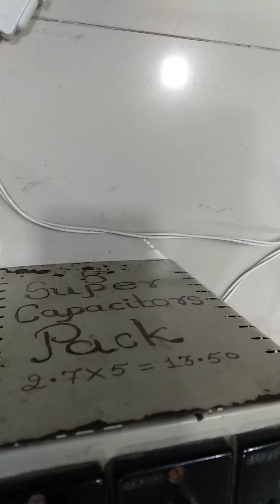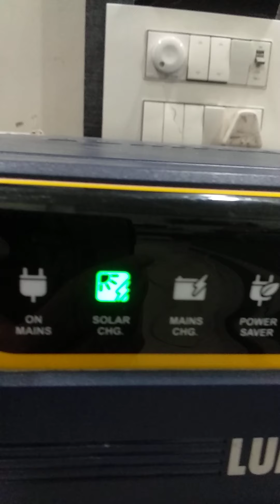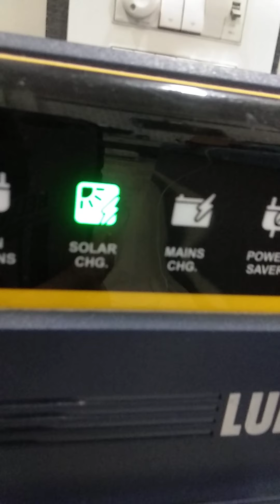Solar Charging at Night !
My Gravity Force Power Generator Charging 150 Ah Battery at Night
on Solar.

No Solar is there at Night.